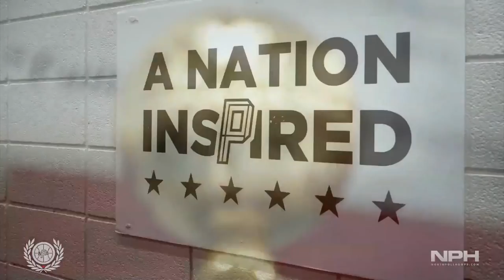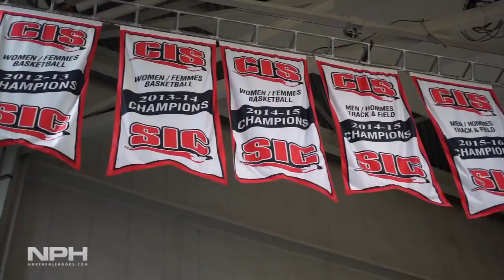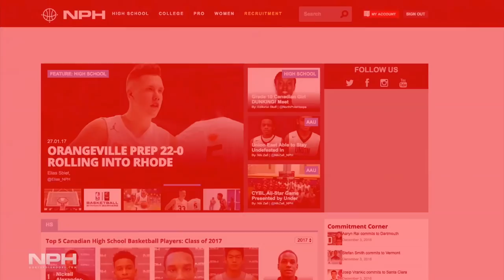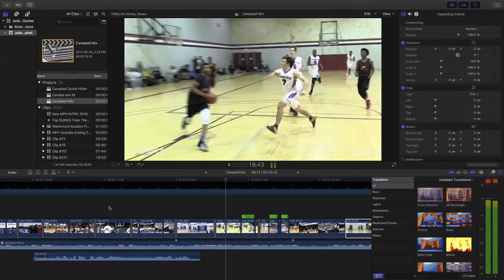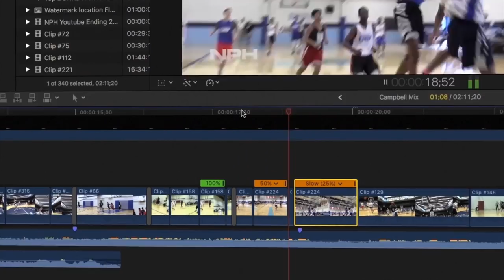Humber Classic Live stream Finals Xavier vs D'Youville